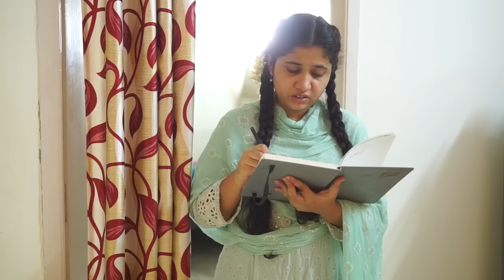My Mom Expectation vs Reality | Tamil Comedy Video 🎭 | SoloSign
My Mom Expectation vs Reality  | தமிழ் காமெடி வீடியோ 🎭 | SoloSign

Hi! I'm Soniya. On my channel, you will find Comedy Skits and Role Play Videos. and i expose my skills through my acting. so everyone can join in on the fun! Turn on My Post Notifications for Shoutouts In My Videos.